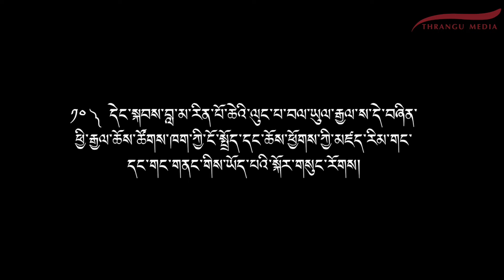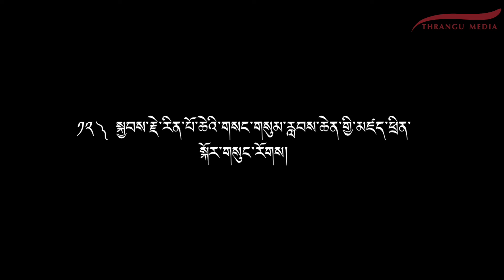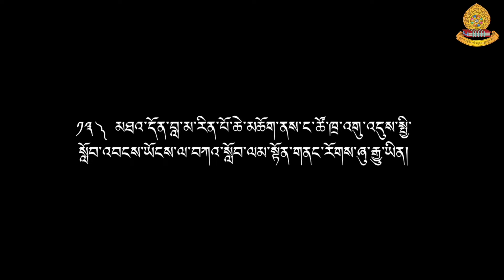སྒྲུབ་དཔོན་བླ་མ་ཤེས་རབ་བསྟན་དར་རིན་པོ་ཆེ་མཆོག་གི་སྐུ་ཚེའི་ལོ་རྒྱུས་དང་འབྲེལ་བའི་བཅར་འདྲི། EP02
༄༅།  །སྒྲུབ་དཔོན་བླ་མ་ཤེས་རབ་བསྟན་དར་རིན་པོ་་ཆེ་མཆོག་གི་སྐུ་ཚེའི་ལོ་རྒྱུས་དང་འབྲེལ་བའི་བཅར་འདྲི་ཁག་ཅིག་གཤམ་གསལ། ༢

༤༽ རྒྱ་བལ་འབྲུག་གསུམ་གཙོས་པའི་ཆོས་ལུགས་རིས་མེད་ཀྱི་བླ་མ་གང་དང་གང་གི་སྐུ་མདུན་ནས་དབང་ལུང་ཁྲིད་གསུམ་གྱི་གདམས་ངག་གང་ཐོབ་པའི་སྐོར་གསུང་རོགས།
༥༽ བླ་མ་རིན་པོ་ཆེ་མཆོག་ནས་ཐོག་མར་སྐྱབས་རྗེ་རིན་པོ་ཆེ་དང་མཇལ་ཚུལ་དང་ཁྲ་འགུ་དགོན་པར་བཞུགས་ཚུལ་སྐོར་གསུང་རོགས།
༦༽ གནས་མཆོག་སྟག་མོ་ལུས་སྦྱིན་དུ་སྒྲུབ་ཁང་ལ་བཞུགས་ཚུལ་དང་སྐབས་དེ་དུས་ཀྱི་སྒྲུབ་དཔོན་དང་སྒྲུབ་བླ་མཆེད་གྲོགས་རྣམས་ཀྱི་སྐོར་གསུང་རོག།
༧༽ སྟག་ལུས་སྒྲུབ་ཁང་གྲོལ་རྗེ་སྒྲུབ་དཔོན་གནང་ཚུལ་དང་སྐབས་དེ་དུས་ཀྱི་སྒྲུབ་བླ་རྣམས་ཀྱི་སྐོར་གསུང་རོགས།
༨༽ བླ་མ་རིན་པོ་ཆེ་མཆོག་སྟག་མོ་ལུས་སྦྱིན་དུ་སྒྲུབ་ཁང་བཞུགས་པ་དང་སྒྲུབ་དཔོན་གནང་སྐབས་ཀྱི་འཚོ་བའི་མཐུན་རྐྱེན་དང་ཆོས་ཀྱི་ཁོར་ཡུག་གང་འདྲ་ཡོད་པའི་སྐོར་གསུང་རོགས།
༩༽ ཕྱི་ལོ་༡༩༩༣་ལོར་བལ་ཡུལ་ཁྲ་འགུ་དགོན་པར་སྐྱབས་རྗེ་རིན་པོ་ཆེ་མཆོག་ནས་གདམས་ངག་་མཛོད་ཀྱི་བཀའ་དབང་གནང་སྐབས་བླ་མ་རིན་པོ་ཆེ་མཆོག་དཔོན་གྱི་མཛད་འགན་གཙོ་བོ་བཞེས་ཡོད་འདུག་པས་སྐབས་དེའི་གནས་ཚུལ་སྐོར་ངོ་སྤྲོད་གནང་རོགས།
༡༠༽ དེང་སྐབས་བླ་མ་རིན་པོ་ཆེའི་ལུང་པ་བལ་ཡུལ་རྒྱལ་ས་དེ་བཞིན་ཕྱི་རྒྱལ་ཆོས་ཚོགས་ཁག་ཀྱི་ངོ་སྤྲོད་དང་ཆོས་ཕྱོགས་ཀྱི་མཛད་རིམ་གང་དང་གང་གནང་གིས་ཡོད་པའི་སྐོར་གསུང་རོགས།
༡༡༽ བླ་མ་རིན་པོ་ཆེ་མཆོག་ནས་ཉིན་ཞག་ཕྲུགས་གཅིག་གི་རྒྱུན་ཁྱེར་ཉམས་ལེན་དང་གཞན་ཕན་གྱི་འགྲོ་དོན་སྲི་ཞུ་གང་དང་གང་གནང་གིས་ཡོད་པའི་སྐོར་གསུང་རོགས།
༡༢༽ སྐྱབས་རྗེ་རིན་པོ་ཆེའི་གསང་གསུམ་རླབས་ཆེན་གྱི་མཛད་ཕྲིན་སྐོར་གསུང་རོགས།
༡༣༽ མཐའ་དོན་བླ་མ་རིན་པོ་ཆེ་མཆོག་ནས་ང་ཚོ་ཁྲ་འགུ་འདུས་སྤྱི་སློབ་འབངས་ཡོངས་ལ་བཀའ་སློབ་ལམ་སྟོན་གནང་རོགས་ཞུ་རྒྱུ་ཡིན།

བརྙན་ལེན་པ། ཨཱ་ཙཱརྱ་བཀྲ་ཤིས་རྡོ་རྗེ།
སྒྲིག་སྦྱོར་པ། བླ་མ་བཀྲ་ཤིས་དབང་ཕྱུག